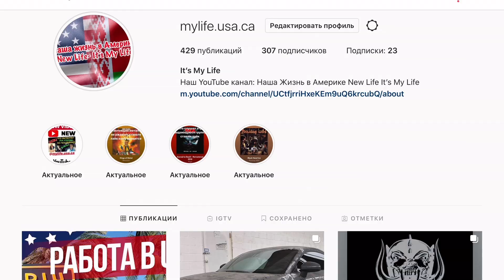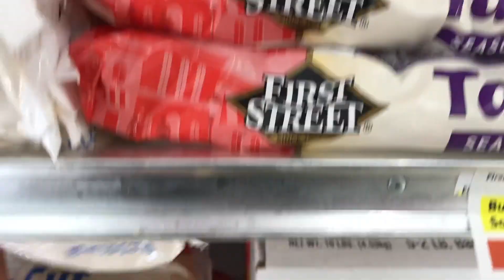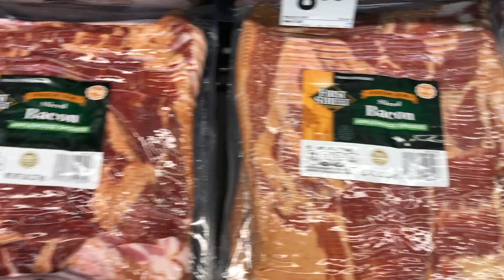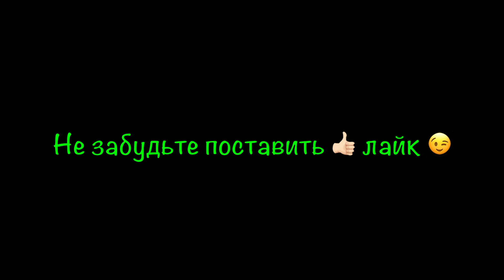Costco - не все продукты в США можно купить в Костко. Сколько тратит семья на еду в Америке?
Costco - один из наших любимых магазинов в США. Но не все продукты можно купить в Костко. Поэтому периодически закупаемся в других магазинах. Сколько денег тратит на еду семья из 5 человек в Америке вы узнаете из этого влога, но ориентируйтесь на свой аппетит 👍🏻😉

Музыка используемая в видео:
MBB “Fresh”